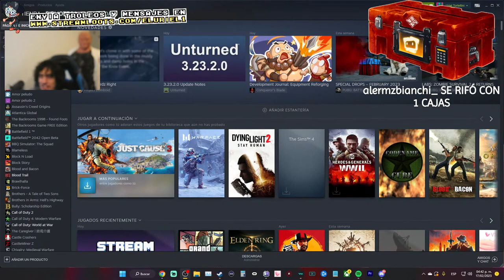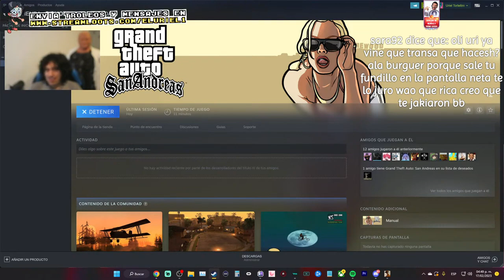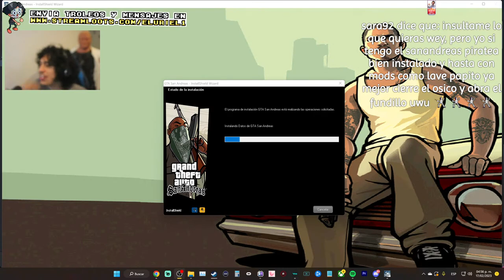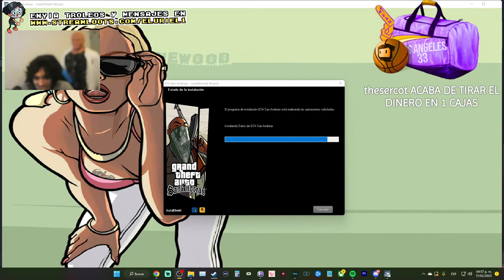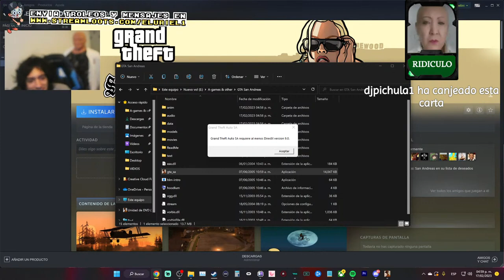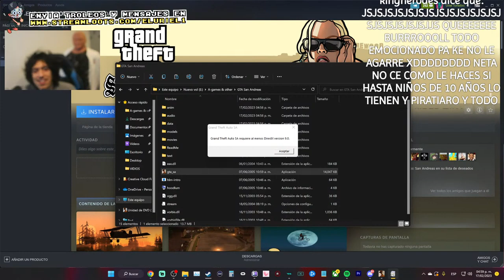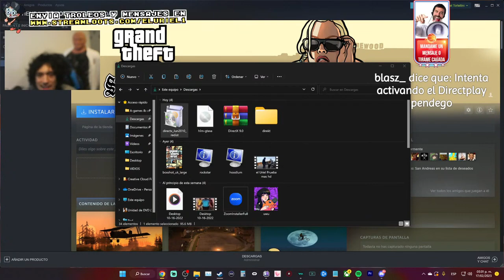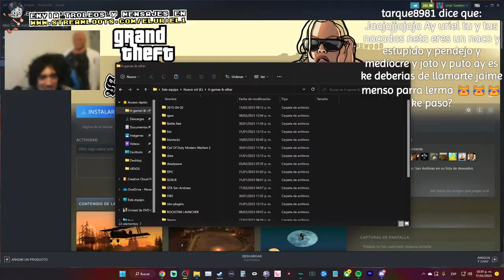Strim hiper mega largototototototote 2da. parte | Febrero 17, 2023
00:00 urieldiciendomxmxdxs
11:16 uriel intenta abrir el gta sa (no le jala)